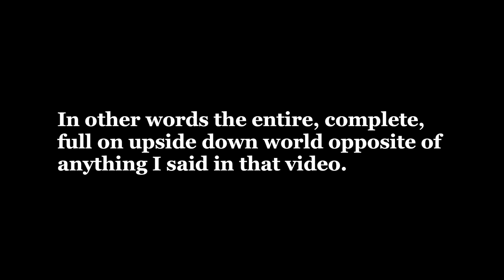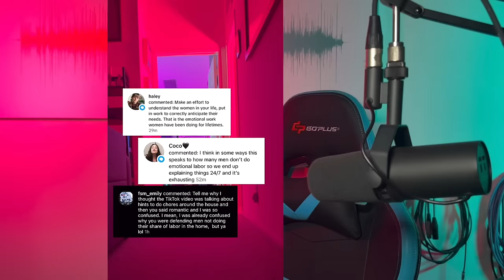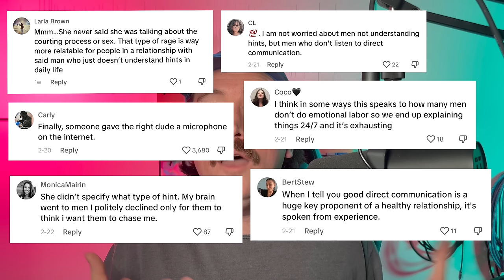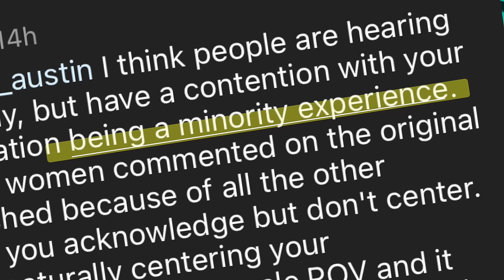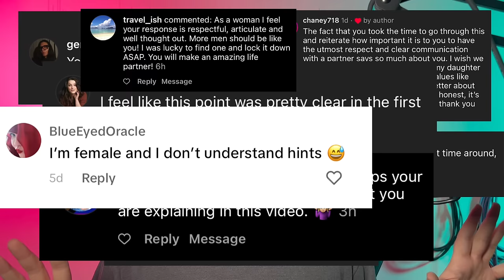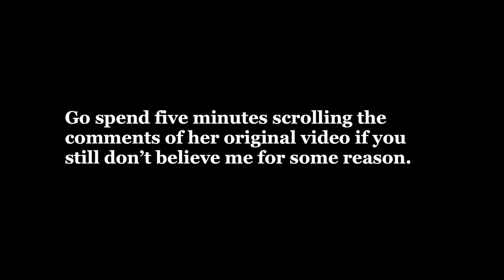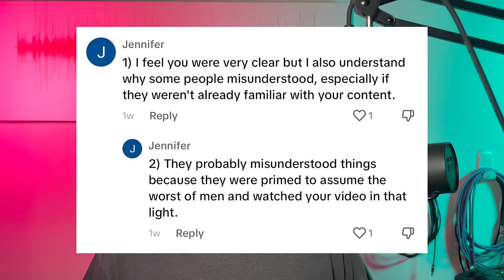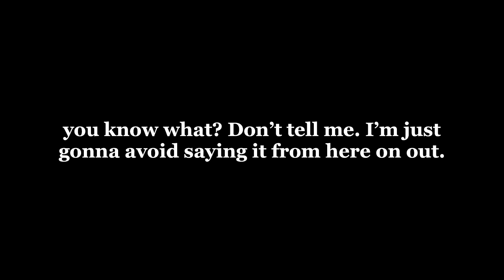The Mystery of Communication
Why is it so hard to communicate clearly and directly and to be understood accurately? Why indeed...